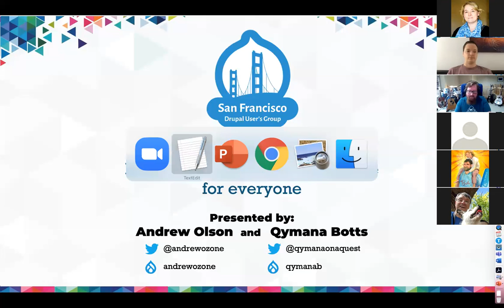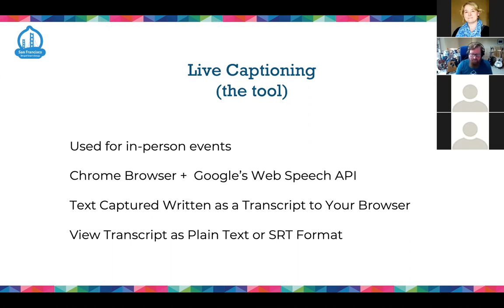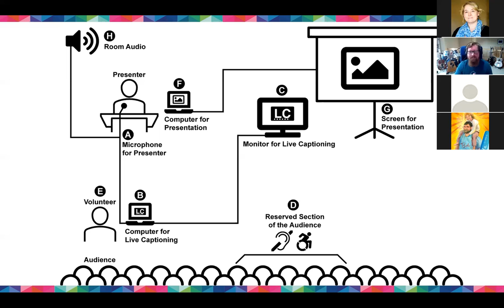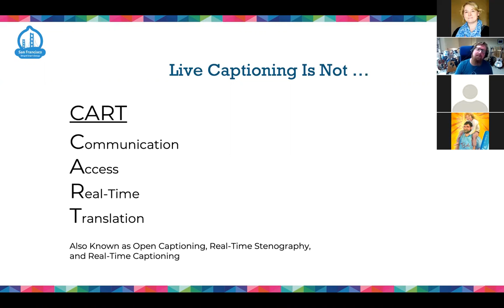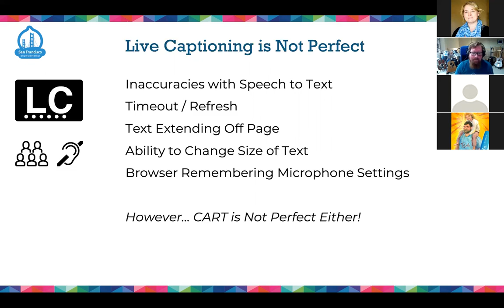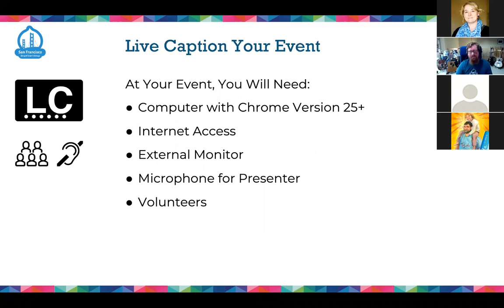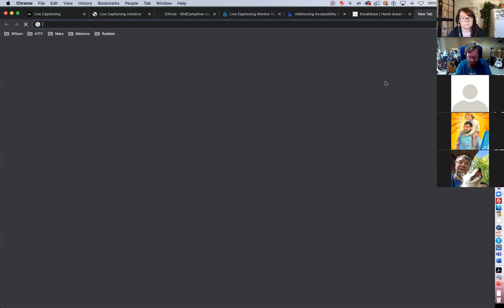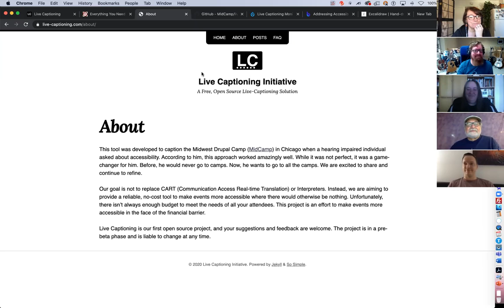SFDUG - Live Captioning: Make your next event accessible for everyone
Presentation: Live Captioning: Make your next event accessible for everyone
Live Captioning makes events more accessible for people with disabilities using voice to text. It helps reach an even wider audience once the event is over by providing transcripts for videos and SEO (Search Engine Optimization) value for event sites.

Voice to text technology continues to improve every year. We are now able to share our thoughts in real-time with an entire room of people using tools that capture speech into text. But did you know that live captions have benefits in addition to accessibility that allows you to reach an even wider audience?

The Live Captioning Initiative, first and foremost, helps hearing-impaired individuals follow along and participate at events in real-time. However, live captioning also benefits multicultural audiences whose first language is different from the language being spoken or comprehend written word better. It helps people understand speakers with different voices and accents in many group situations and helps make your event more accessible by enabling access for people with hidden disabilities.

About the speaker:
Andrew Olson
Qymana Botts

Kanopi Studios - They design, build and support websites for clients who want to make a positive impact.